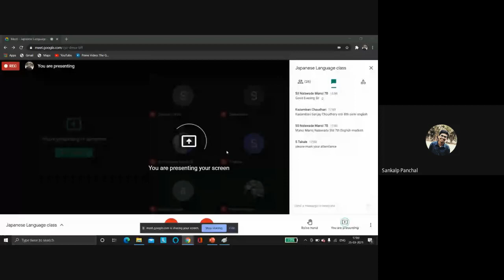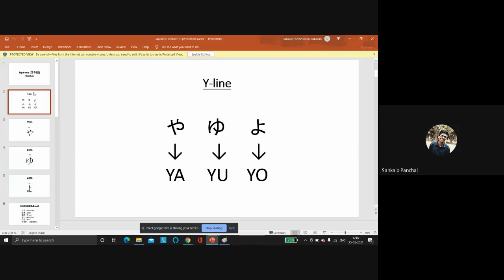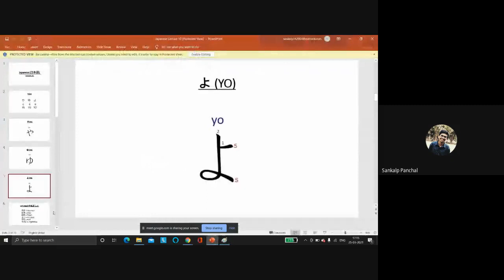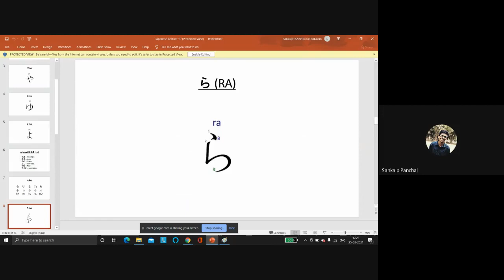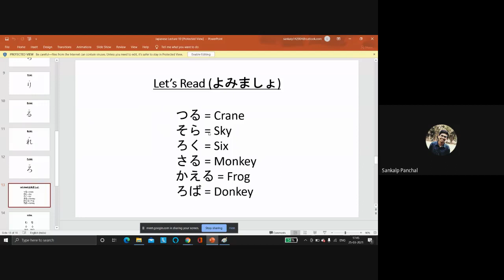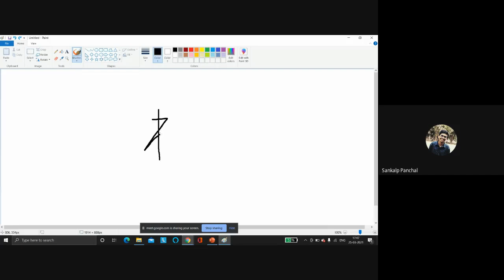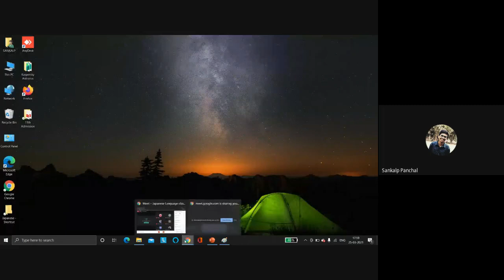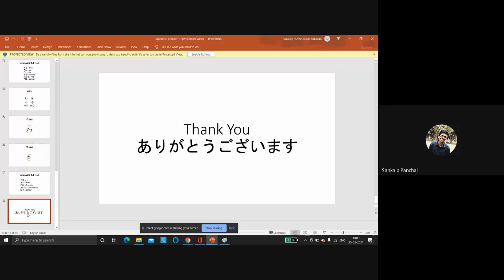L10 Japanese Language class 25Mar2021 5pm